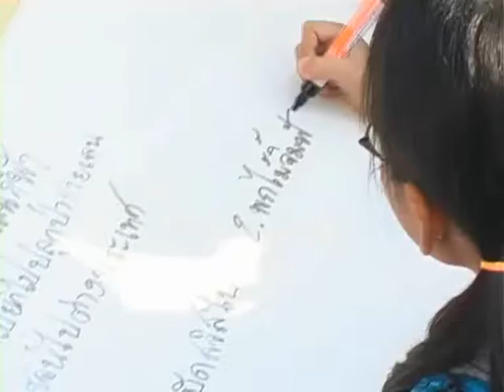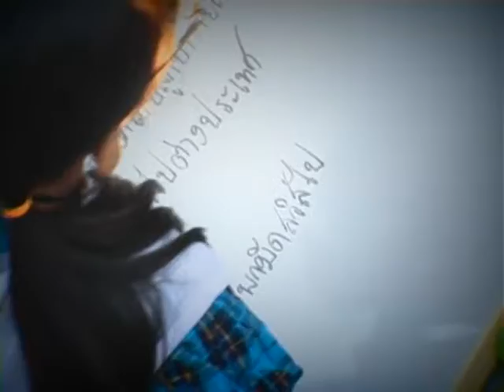KIDDY คิดดี ตอน 4 เกมส์ออนไลน์ เล่นได้เล่นดี